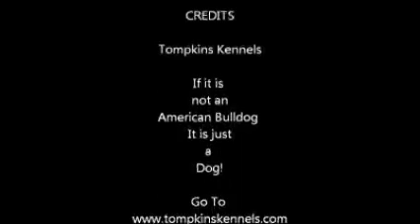PUPPIES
Video of a cute American Bulldog puppy for sale. PUPPIES